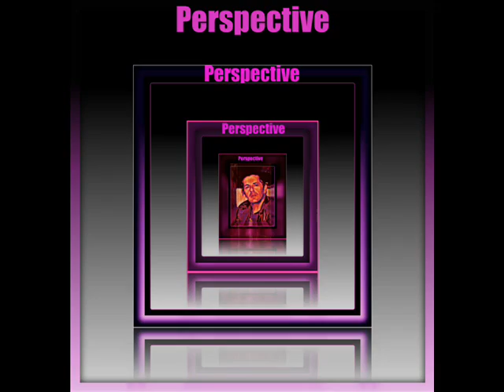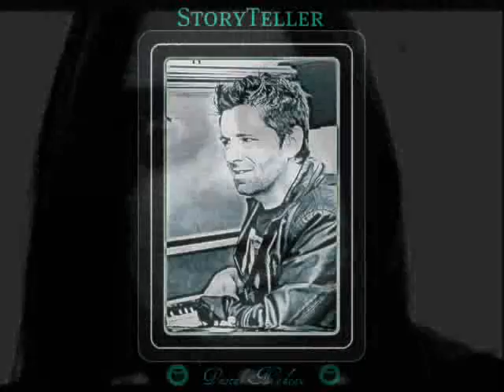P.Nadeau - Woo-Doo Mama -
Une de mes preferées !
Chanson ecrit en ''cadien'' qui se situe down in new-orleans...

Merci !

Hier-o-soir on downtown downtown ...My hometown
Dans un coin noir Down down down
J'y ai vu Woo-doo Mama
Bourbon ,elle m'a demandé
Bourbon... Je lui ai donné
Oh non oh non oh non Pas question de refuser
un bourbon , a Woo-Woo mama

Poochoo ,une fois ,m'a conté
Que T-Boy , lui... a refusé
Il a dit non non non pas question
sans façon ... Woo-Doo Mama
and now ...Down down down on the ground
T-Boy on l'a enterré
Woo-Doo mama T-boy T-boy, elle l'a ensorcelé
Down down down in new-Orleans
T-Boy 's now down on the ground

Woo-Doo Mama...

Auteur-Compositeur-Interprete : Pascal Nadeau
:tout droits protegés
 Woo-Doo MaMa